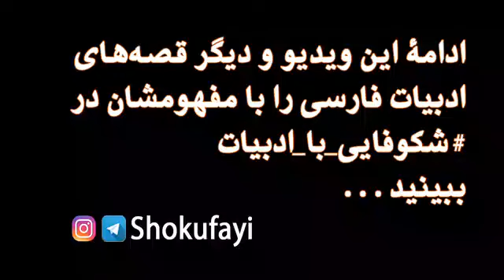مواجهه با شهوت جنسی | راهکار مولانا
راهکاری برای مواجهه و مهار شهوت از جانب مولانای عزیز:
مستی آن مستیِ این بشکند
او به شهوت التفاتی کی کند؟
هر شنبه توی این کانال شکوفایی یکی از قصه‌ها و حکایتهای ادبی  و بعد از اون مفهوم سازنده و حرفِ اصلی اون حکایت رو بشنوید.
** علی کیانی فلاورجانی